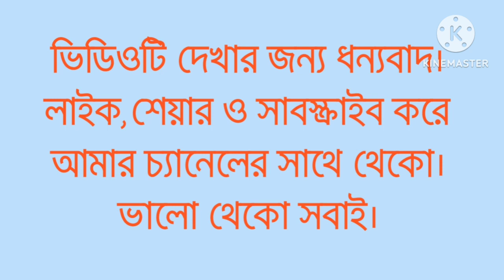Bangla satakia | bijor sankha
Dear viewers
Love and greetings.The videos of this channel of mine are also educational videos made for gold lovers.hope the videos will attract your attention.Besides, it will be helpful in getting primary education of sona moni.I request you to support and subscribe to the development of my channel Through likes,shares and comments.
numbers in bengali
Thanks.